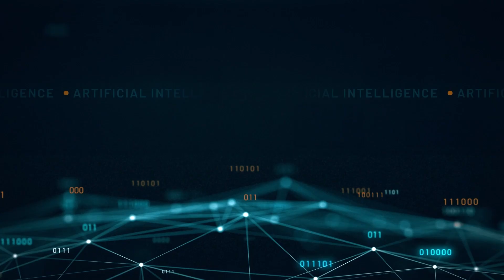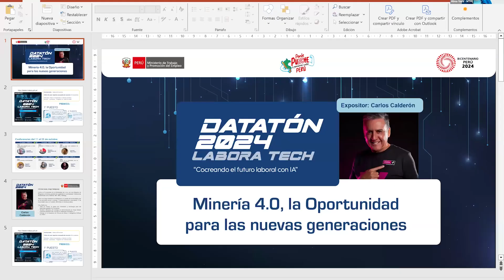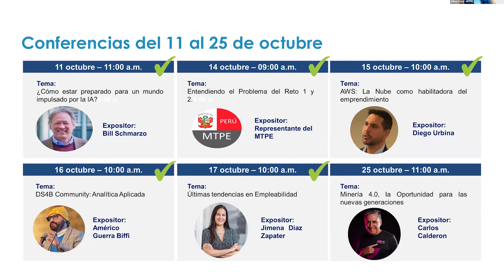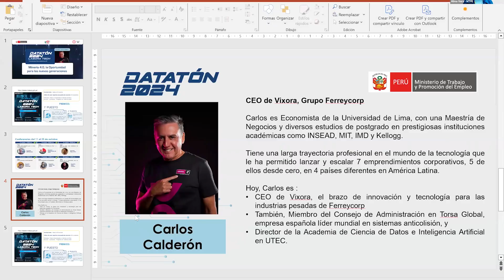Conferencia - Carlos Calderón: Minería 4.0, la Oportunidad para las nuevas generaciones.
Descripción: Carlos Calderón, CEO de Vixora, el brazo de innovación y tecnología para las industrias pesadas de Ferreycorp, También, Miembro del Consejo de Administración en Torsa Global, empresa española líder mundial en sistemas anticolisión, y Director de la Academia de Ciencia de Datos e Inteligencia Artificial en UTEC. Nos contó sobre las oportunidades para los estudiantes en el Sector Minero, donde Perú tiene la Minería de talla mundial. Recuerda, inscribirte hasta el 28 de octubre del 2024 . Luego podrás llenar tu evidencia hasta el 05 de noviembre. Evento realizado el 25 de octubre del 2024.